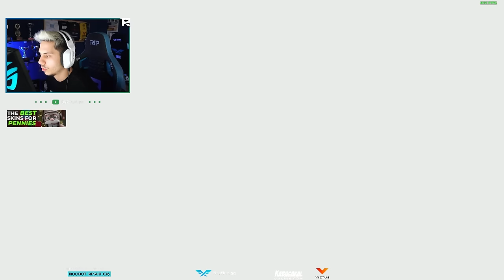Berk Rip Tepe - 23,000P | CSGOFAST Promo Code 2023